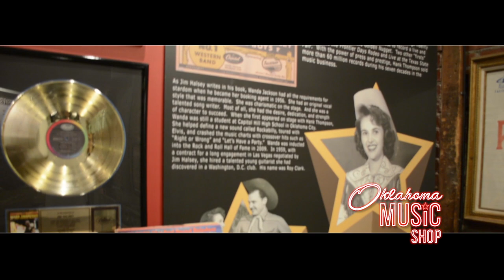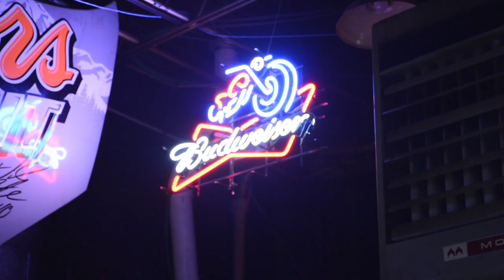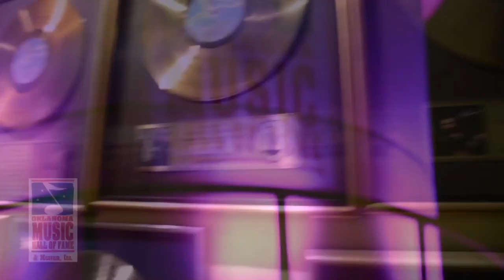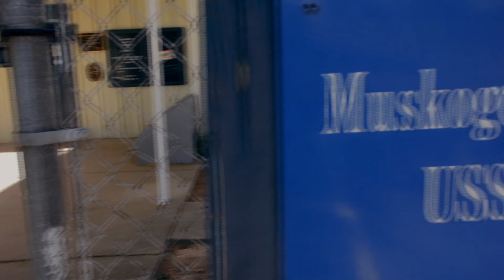Oklahoma Music Shop - Don White interview with Jim Paul Blair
Oklahoma Music Shop - Don White interview Jim Paul Blair